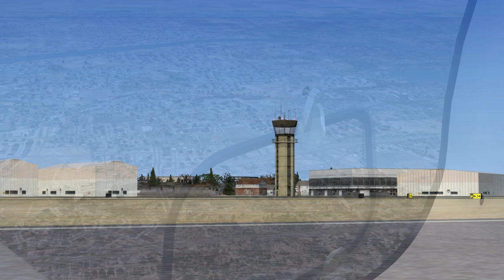Landing the Piper Cherokee 180 at Sacramento Executive Airport in FSX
Piper November 700 Mike Sierra is departing Turlock Municipal Airport
( O15 ) Turlock California USA.
Arriving: Sacramento Executive Airport ( KSAC )
Sacramento California USA.
Turlock Mun to Sacramento Executive
Distance: 72.2 Nautical Miles
Estimated fuel burn: 6.1 Gallons / 36.7 Pounds
Estimated time en route: 0:34 Minutes
Departure Runway 30
Arrival Runway
Heading 329°
Squawk 0477
Communications:
Turlock Muni Traffic                 122.8
Oakland Center                        123.800
NORCAL Approach                  125.25
Exec Tower                               119.5
Model Info:
Chuck Dome

Video # 330